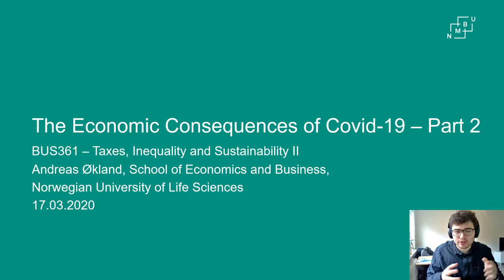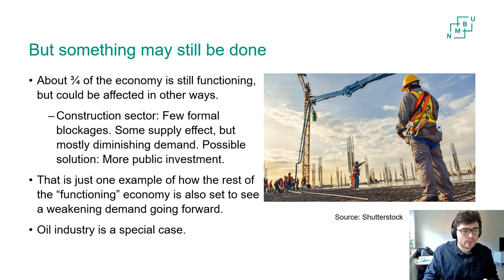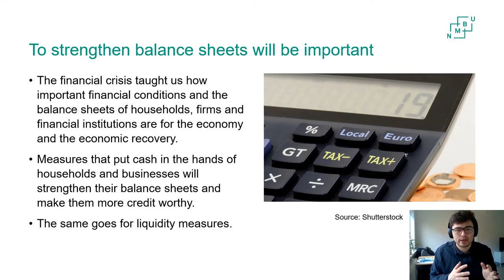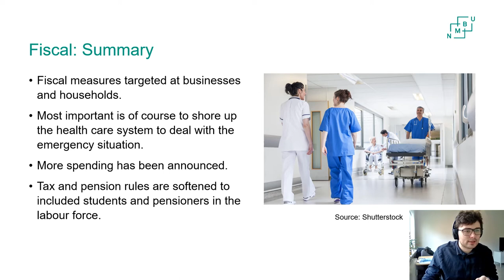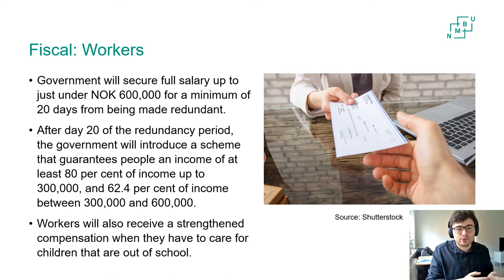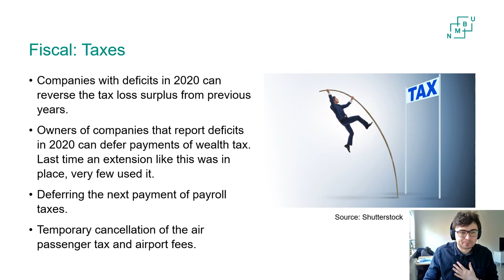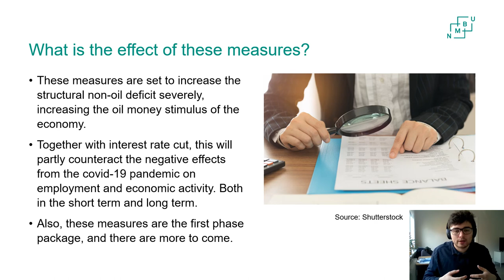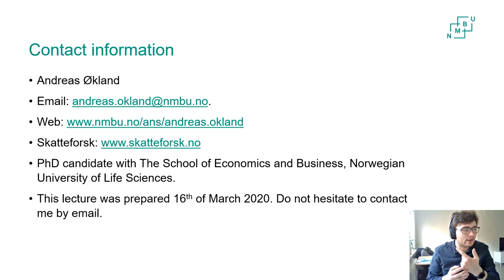The Economic Consequences of Covid 19 - Lecture 1, part 2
Playback speed 1.5x - 2.0x recommended.
Andreas Økland, PhD candidate with The School of Economics and Business, Norwegian University of Life Sciences.
This lecture was prepared 16th of March 2020 for the course BUS361 - Taxes, Inequality, and Sustainability II